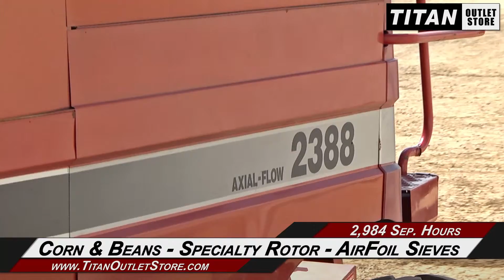Case IH 2388 - Sep Hrs 2984, UPTIME READY, RWA, Hopper Ext Combine Sold on ELS!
For Sale Used 2002 Case IH 2388 - Sep Hrs 2984, UPTIME READY, RWA, Hopper Ext Combine SOLD serial# JJC0270835 stock# 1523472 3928 hours
62711.00 USD
• Used CIH 2388 Combine, 2984 sep hrs, Rock Trap, Chopper, RWA, Hopper Extension, 24.5R32 Singles, 2 speed hyrdro, 21 ft Auger, AirFoil Sieve, Specialty Rotor, Before 2012 Harvest - New Augers - New Belts - New Chains - Feeder House - Total Rebuilt Hydro, 100% Money Back Guarantee*, All 7 years or Newer 5000 hours covered by 500 hour/12 Months $500 Deductible Full Power Train Warranty*, Titan Outlet Store - A Division of Titan Machinery -- 90 + Locations to Serve YOU!, *Some Restrictions apply, please call or , The Titan Outlet Store Team, Post YOUR FREE Equipment Classifieds at TitanOutletStore.com Click on CLASSIFIEDS, Join us on Facebook, See All Our Videos on YouTube, Follow Us on Twitter, Features/attachments info may have errors and/or omissions so please confirm.
• Stock #: 1523472
• Available: Immediately
• Category: For Sale SOLD
• Class: Used
• Make: Case IH
• Year: 2002
• Model: 2388 - Sep Hrs 2984, UPTIME READY, RWA, Hopper Ext
• Fuel Type: Diesel
• Serial#: JJC0270835
• Est. Engine Hours: 3928
• Separator Hours: 2984
• Horse Power: Standard
• Drive Type: 4WD
• Hydrostatic Transmission: Yes
• Terrain: Conventional
• Crop: Grain
• Notes: Used CIH 2388 Combine, 2984 sep hrs, Rock Trap, Chopper, RWA, Hopper Extension, 24.5R32 Singles, 2 speed hyrdro, 21 ft Auger, AirFoil Sieve, Specialty Rotor, Before 2012 Harvest - New Augers - New Belts - New Chains - Feeder House - Total Rebuilt Hydro, 100% Money Back Guarantee*, All 7 years or Newer 5000 hours covered by 500 hour/12 Months $500 Deductible Full Power Train Warranty*, Titan Outlet Store - A Division of Titan Machinery -- 90 + Locations to Serve YOU!, *Some Restrictions apply, please call or , The Titan Outlet Store Team, Post YOUR FREE Equipment Classifieds at TitanOutletStore.com Click on CLASSIFIEDS, Join us on Facebook, See All Our Videos on YouTube, Follow Us on Twitter, Features/attachments info may have errors and/or omissions so please confirm
• Thrashing: Rotary
• Cylinder: Rasp Bar
• Unloading Auger Length: 21 ft.
• Auto Header Height: Yes
• Drive Tire Size: 24.5R32 60%L 60%R
• Steering Tire Size: 420R26 60%L 60%R
• Rear Attachment: Straw Chopper Yes
• Grain Bin Extension: Yes
• Grain Loss Monitor: Yes
• Cab Condition: Good
• Paint Condition: Good
• Separation: Rotary
• Fore/Aft Reel: Yes
• Sieves: Standard
• Sieve Adjustment: Manual
• Overall Condition: Good
• Price: 62711 USD Call Call